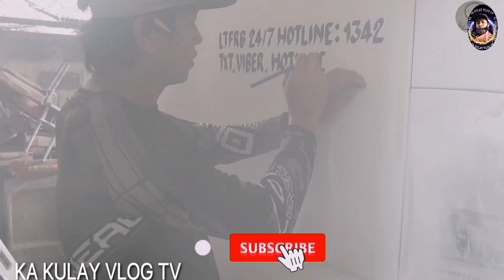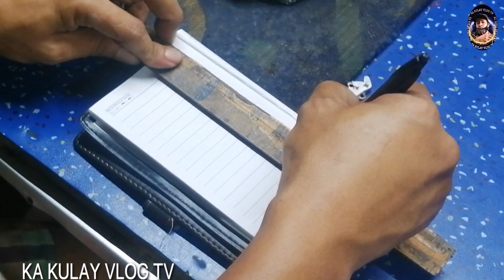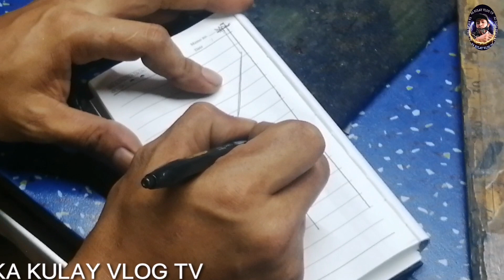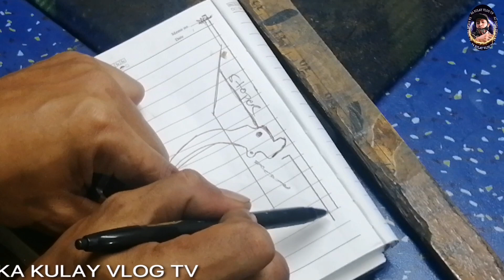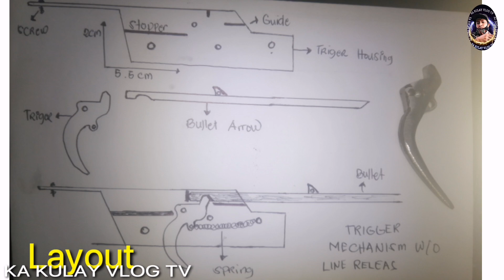PAANO AKO GUMAGAWA NG SPEARGUN#HOW TO MAKE SPEARGUN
Kamusta mga KA KULAY now lng ulet upload God bless you all